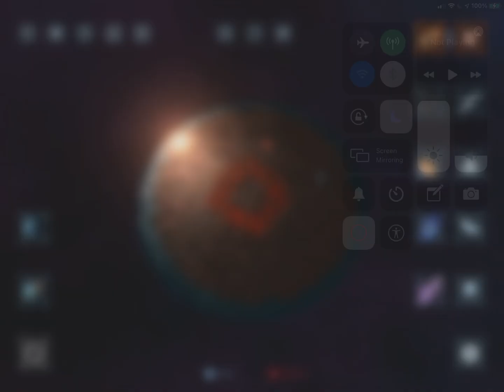destroying flat earth